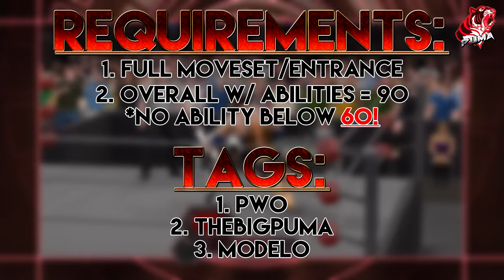WWE2K17 - UNIVERSE MODE ANNOUNCEMENT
Universe Mode is coming to the XBOX ONE!